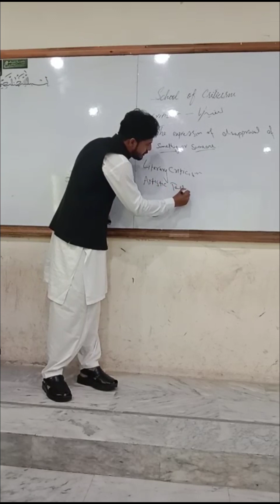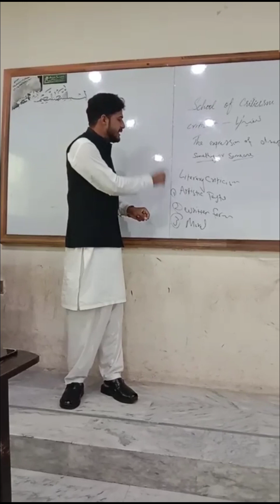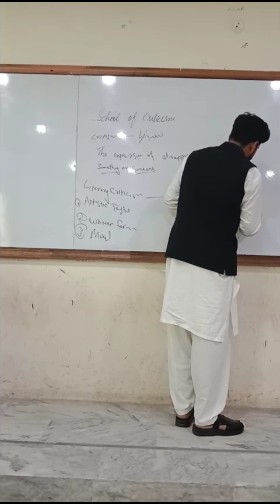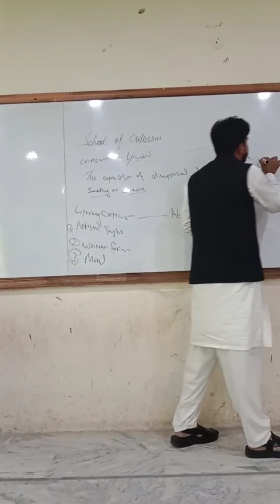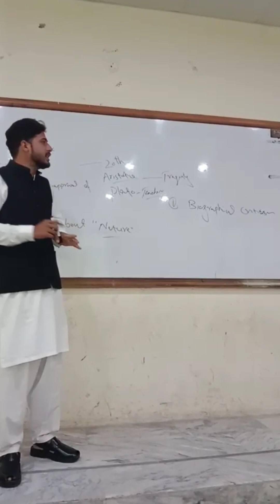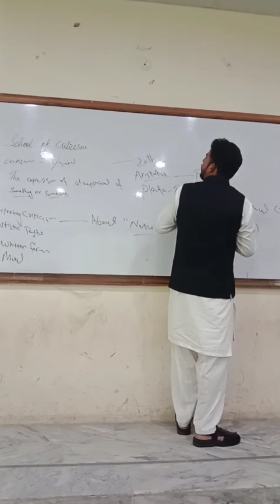What is Criticism and literary criticism?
Being a student of English literature 📚
express the Literary criticism